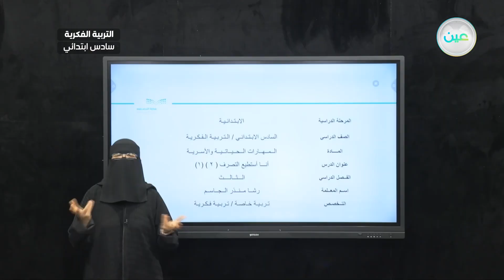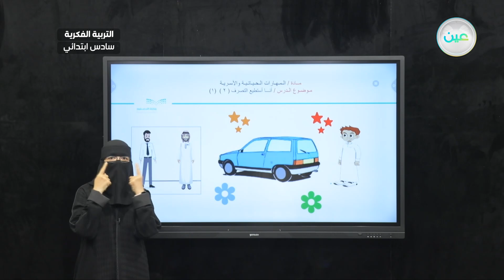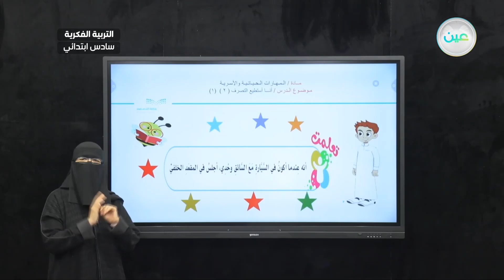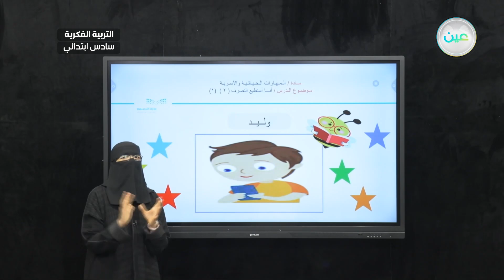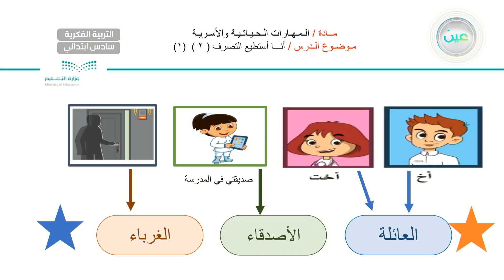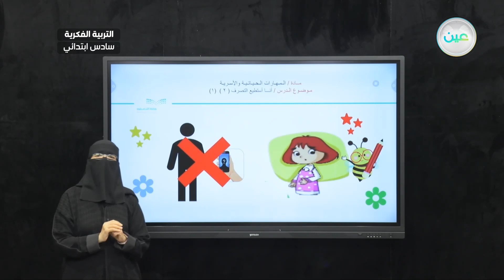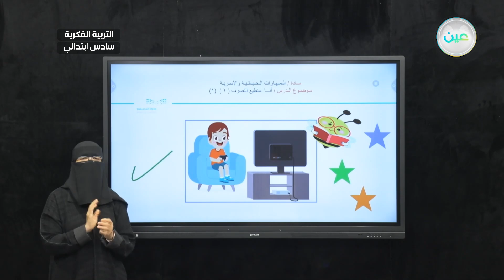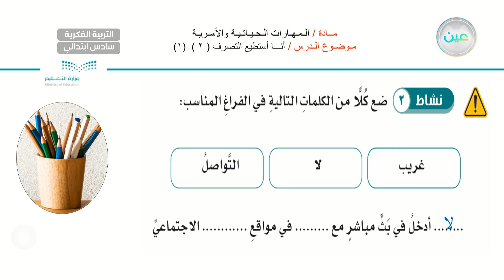أنا أستطيع التصرف (2) 1 - المهارات الحياتية والاسرية - سادس ابتدائي فكري 6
الحصة 23 - الأحد - الأسبوع الثاني عشر - سادس ابتدائي فكري 6